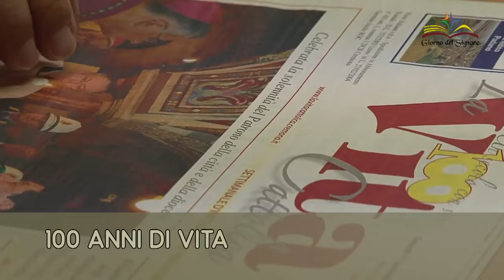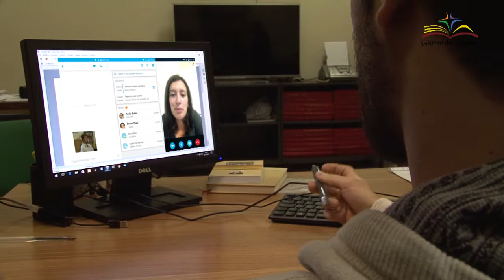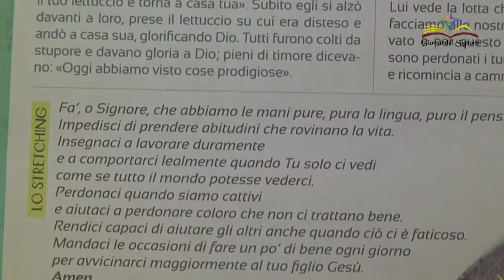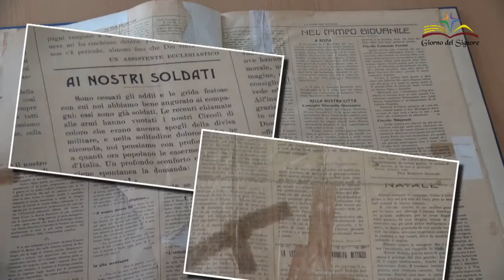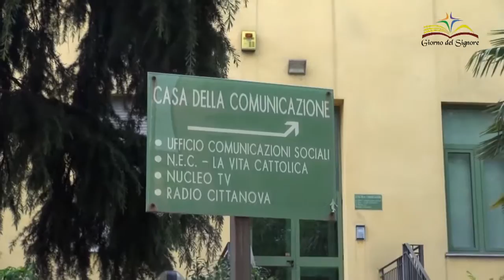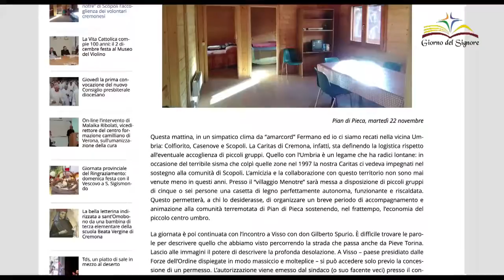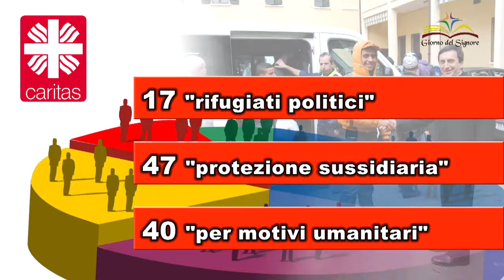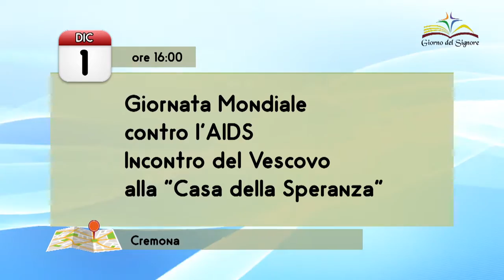Giorno del Signore del 27 novembre 2016